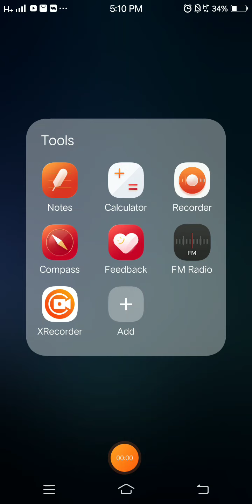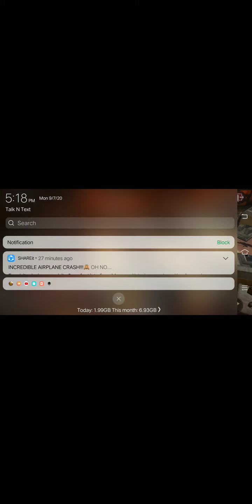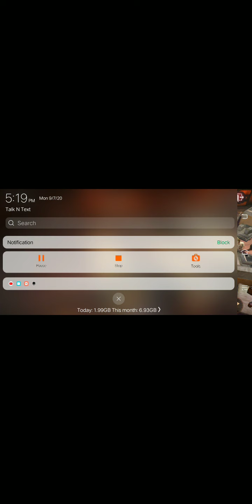State of Survival Games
Try ko lang po maglaro nito.Tingnan po natin kung ano mangyayari.